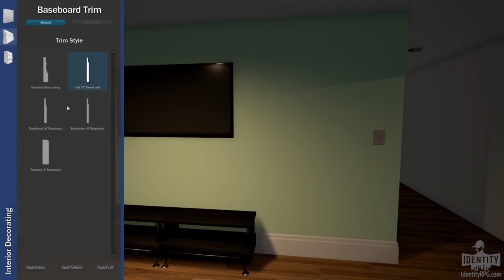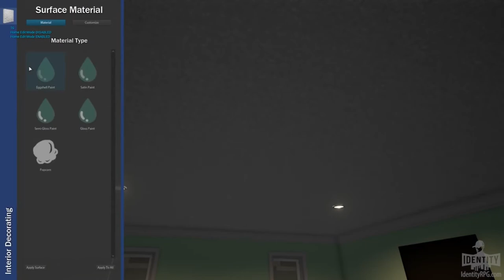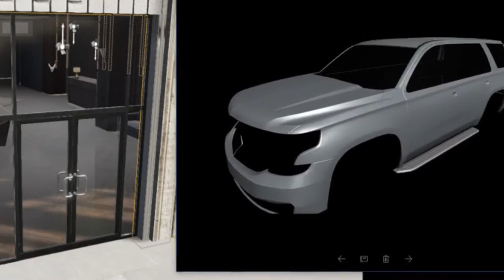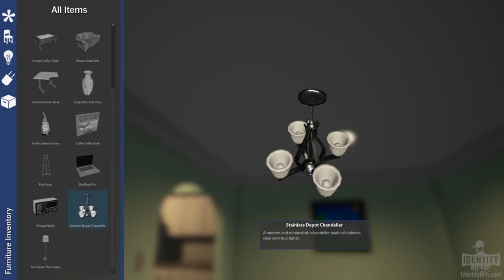IDENTITY RPG: NEW INFO, NEW PHOTOS!! -Dragonfly Todd